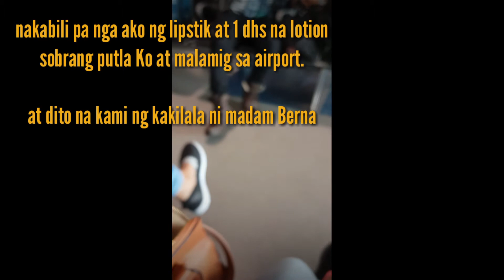NEW FRIEND AND BEHIND HER SMILE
Hindi lahat ng masaya ay masaya, minsan tinatago natin ung lungkot lalo na  kong malayo sa mga minamahal mo sa buhay kasi kailangan mong magpakatatag para sa kanila upang mabigyan mo ng magandang buhay.